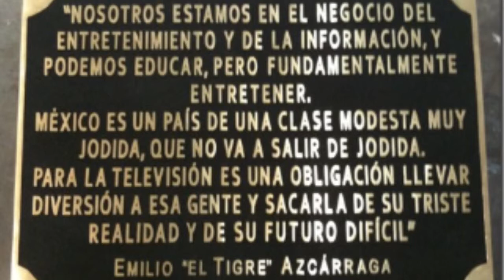Punto Tres - "Blim" la cara digital de televisa